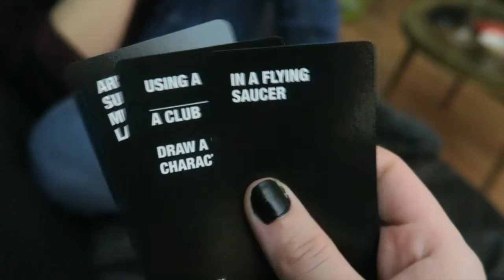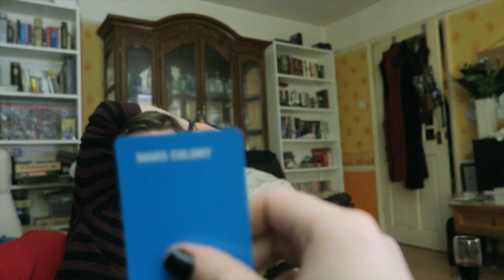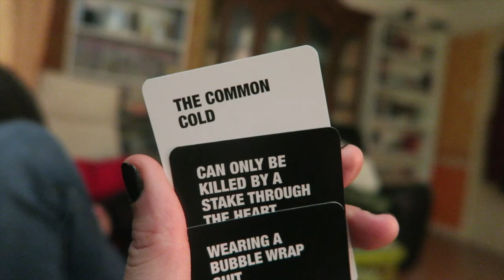DAILY VLOG - Playing Superfight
Filmed 21 February 2016   (Day 52)